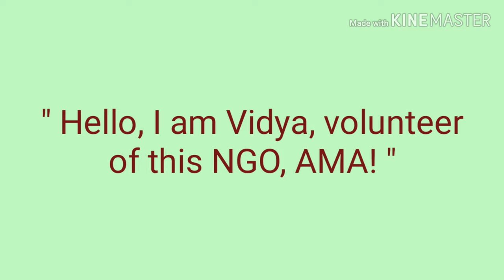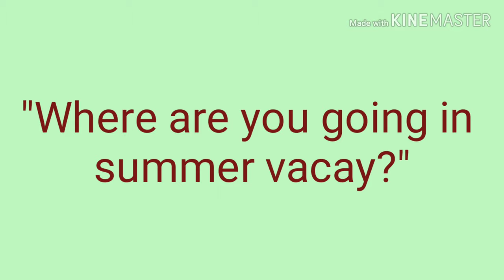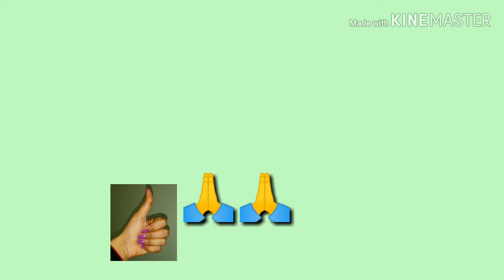Social Media Trending Words || Social Media Buzz Words || 2019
In this video lesson we will learn new trending social media words like AMA, IMO/IMHO and DM.

16. Father Of Chemistry,Physics,Mathematics,History,Biology and History

17.Real number, rational numbers and irrational number

18.Introduction to circles.

19.Exercise-10.1, Class-10th

20. सुविचार जो आपके सोचने का तरीका बदल देंगे।

21.Question-2, Exercise-8.1, Class-10th

22. Question-1, Exercise-8.1, Class-10th

23.Trigonometric ratios of complementary angles.

24. Question-3, Exercise-8.1, Class-10th

25. Question-4 and 5, Exercise-8.1, Class-10th

26.Question-9, Exercise-6.5, Class-10th

27. Question-10, Exercise-6.5, Class-10th

28. Question-12, Exercise-6.5, Class-10th

29. Learning never ends

30. Question-5 and 6, Exercise-6.5, Class-10th

31.Question-15, Exercise-6.5, Class-10th

32. Exercise-6.5, Question-4, Class-10th

33.Exercise-6.5, Question-14, Class-10th

34. Exercise-9.1, Question-1 and 2, Class-10th

35. Introduction To Trigonometry

36. Use of would modal verb

37.Sound of The | Pronounciation of The

38.Use of Will modal verb

39.English sentences to talk about Diwali

40.Mission Cradle |अंतरिक्ष में पैदा होगा बच्चा |Space Life Origin|2018

41. Vocabulary:-Roup, Frisky, Vagrant, Gravel, Dyer, Doubt, Buko, Tryst, Rex and outer

42. English sentences on Chhath puja

44.  Summer camp

58. 45 English Sentences For Kids